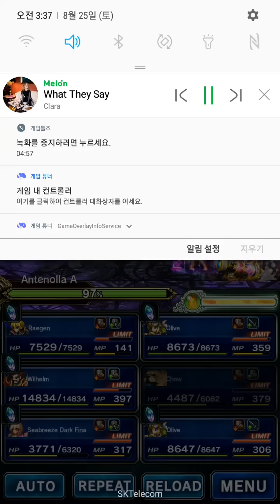[FFBE] Antenolla vs Olive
Antenolla vs Olive